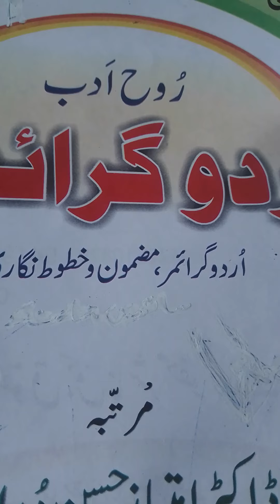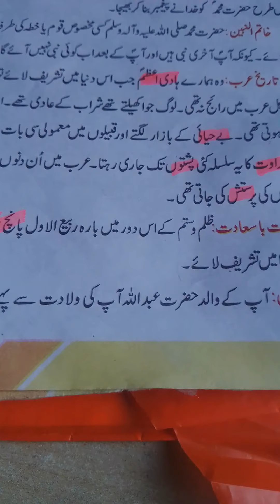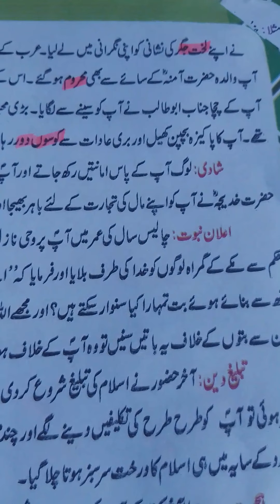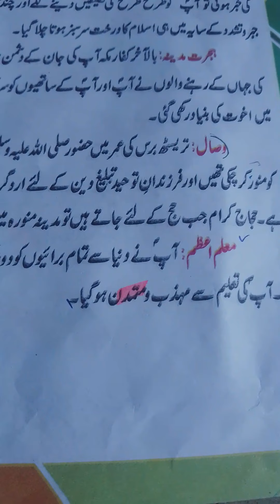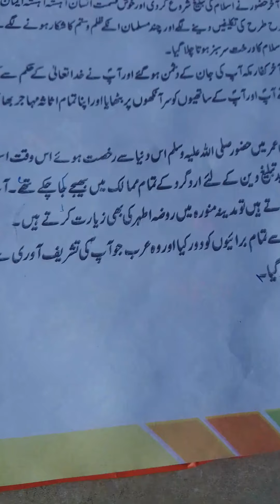7_Urdu Grammar_9[ Lesson no.1: Hazrat e Mohammad s.a.w .( An essay) ]